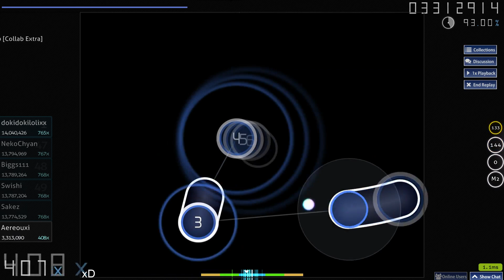osu! 5150 FC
egss eggg egss